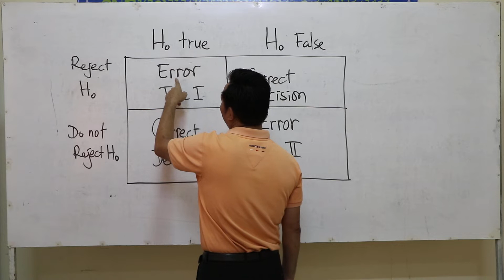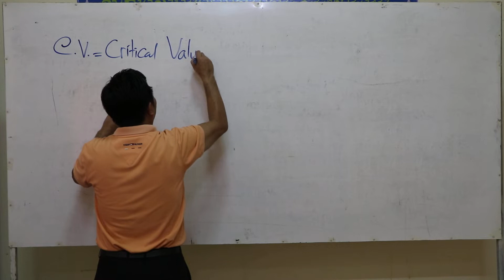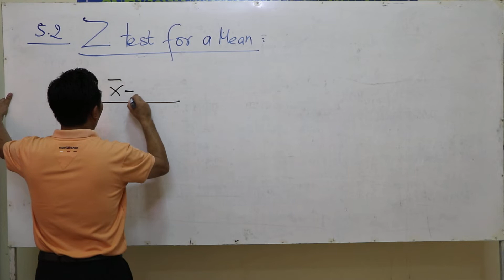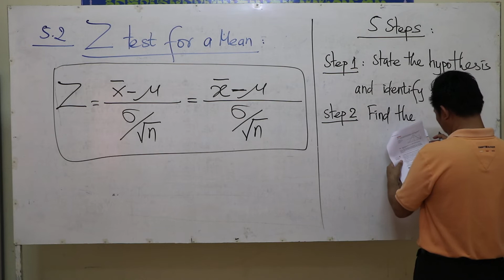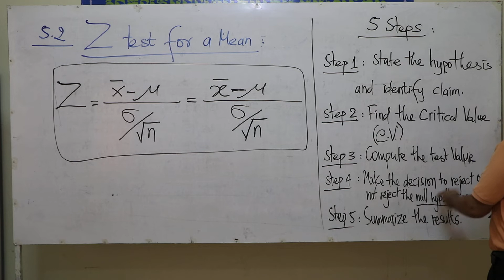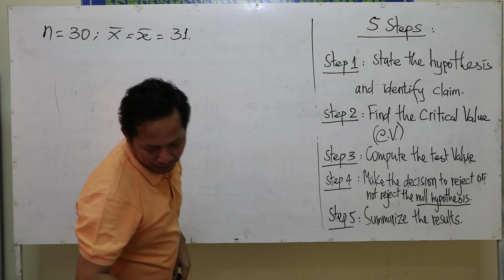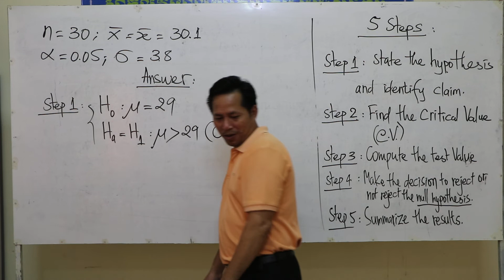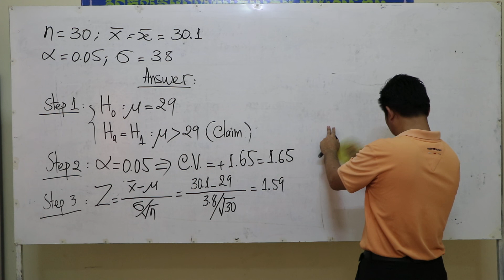Statistical Chapter 5 Hypothesis Testing Step 2[Speak Khmer]ជំហានទី២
Student Learn with video Statistical Chapter 5 Hypothesis Testing Step 2 [Speak Khmer] ការធ្វើតេស្តសម្មតិកម្ម​ ជំហានទី២
Objectives
5.1 Steps in Hypothesis Testing - Traditional
5.2 Z test for a Mean
5.3 T test for a Mean